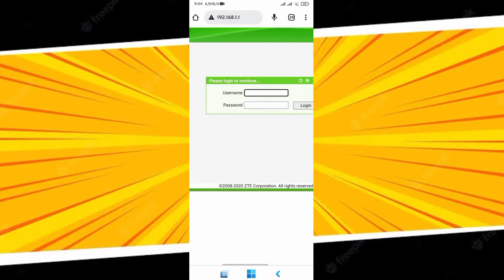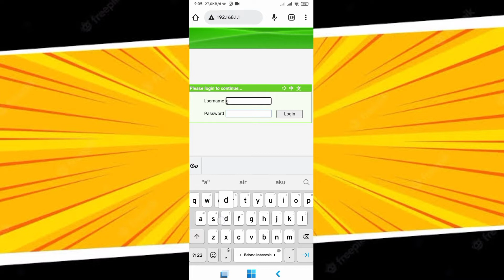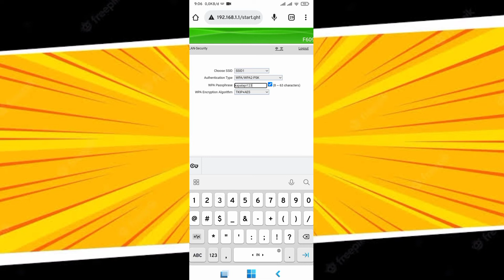CARA LOGIN ZTE F609 JIKA ERROR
WiFi dikenal luas sebagai akronim dari Wireless Fidelity. Kata wireless sering kali diasosiasikan dengan cara kerja WiFi, yaitu menghubungkan manusia dengan internet tanpa menggunakan kabel.